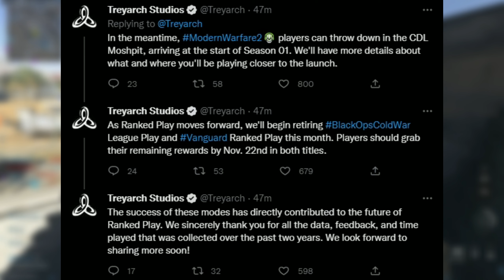MW2 RANKED PLAY ANNOUNCED but coming in 2023...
MW2 ranked play just got announced on twitter that it will be coming in 2023... Let me know what your thoughts are about ranked play in the comments down below.

//ignore
call of duty warzone fortunes keep rebirth island memes rebirth at dark battle royale sunset modern warfare modern warfare 2 modern warfare II mw mw2 ranked play